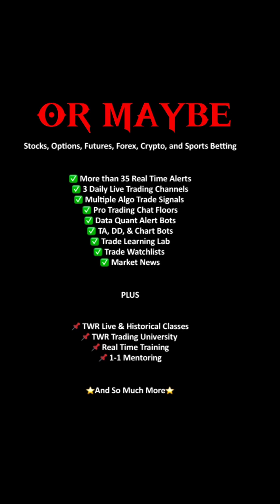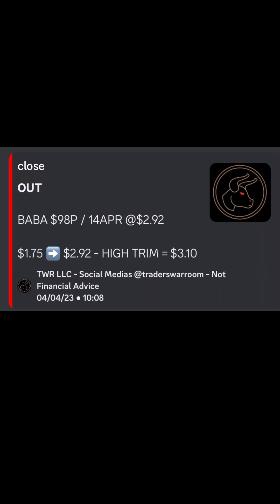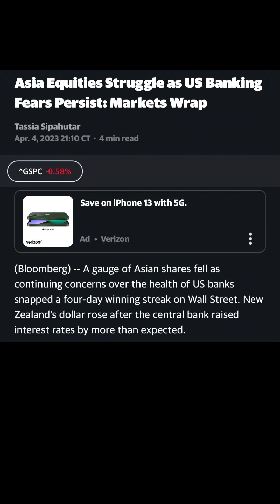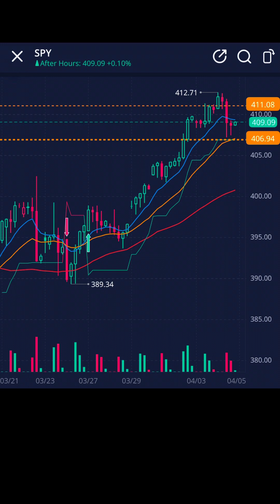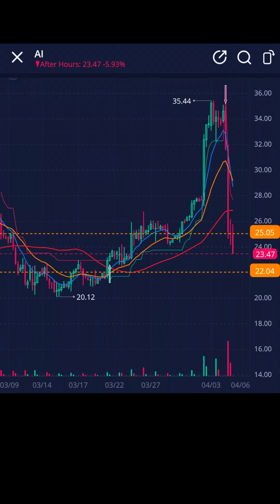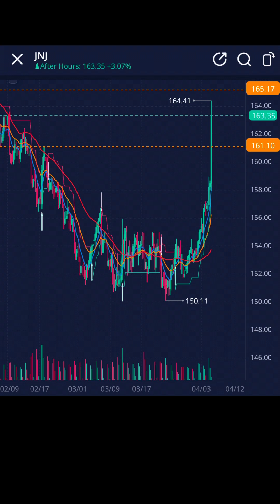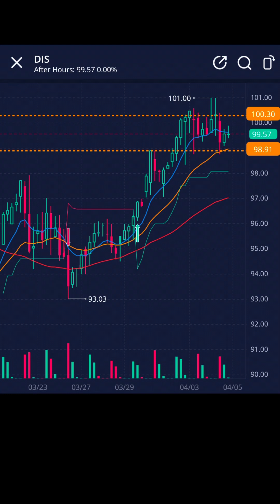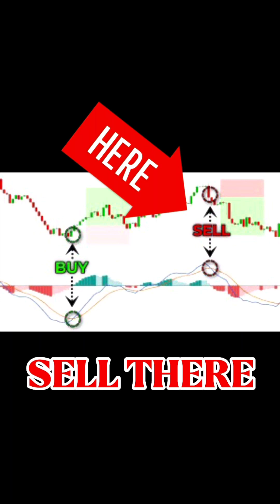TWR Tweaky Tuesday | Free Trade Alert | Best Trading Platform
Join TWR All Access

Make the Market Bend the Knee in 2023

Stocks, Options, Futures, Forex, Crypto, and Sports Betting

✅ More than 35 Real Time Alerts
✅ 3 Daily Live Trading Channels
✅ Multiple Algo Trade Signals
✅ Pro Trading Chat Floors
✅ Data Quant Alert Bots
✅ TA, DD, & Chart Bots
✅ Trade Learning Lab
✅ Trade Watchlists
✅ Market News

PLUS

📌 TWR Live & Historical Classes
📌 TWR Trading University
📌 Real Time Training
📌 1-1 Mentoring

Join TWR & Bow to No One

📳VIRTUAL TOUR📳

📱IM ALERTS📱

♣️TWR Investment Club♣️

🚌TWR Options University 🚌

🚌TWR Crypto University 🚌

🧑‍🏫TWR Upcoming Classes🧑‍🏫

🎥TWR Historical Classes🎥

PHILOSOPHY

TWR SWAG

RESOURCES

⚠️TERMS & CONDITIONS⚠️